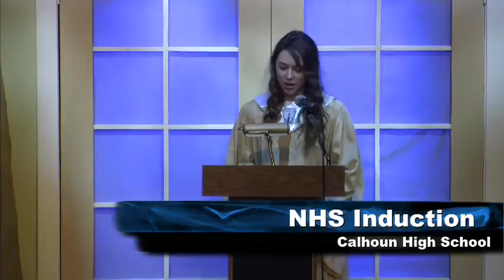CHS National Honor Society Induction Ceremony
The Calhoun High School 2015 National Honor Society Induction Ceremony from March 27th. This event was streamed live throughout the CHS campus and attended by parents and friends in Calhoun's Black Box Theatre.